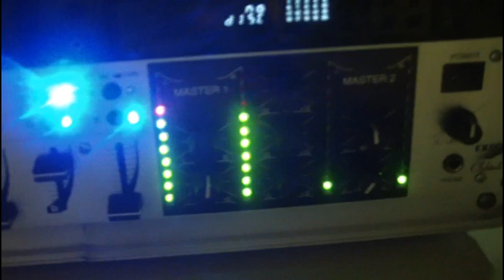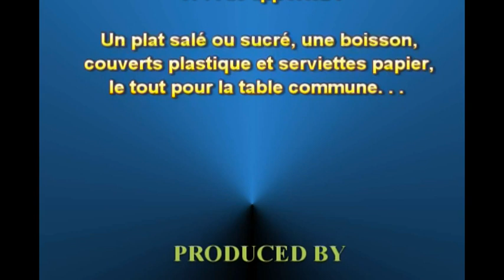DANSE ANIMATION BETHUNE Entrainement du 18/02/2011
Encore une trés bonne soirée entre amis de la danse sans frontière. Rendez vous le 15 avril 2011, 121 BL des Etats unis 62400 Béthune. 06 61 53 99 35.